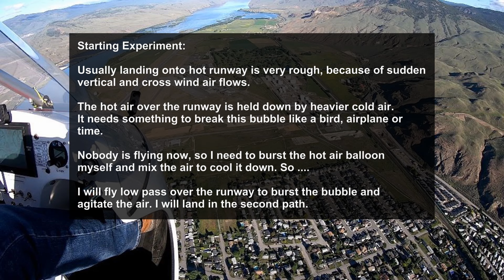397. Flying over Kamloops Flooding Rivers in Turbulence. Landing Experiment. Jun 11, 2022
An unusually colder spring delayed snow melting in the mountains. Finally we had several very warm days and mainly nights which is now accelerating the snow melting. The rivers cannot keep up and so we are expecting some serious floods. I flew to check it out. The North and South Thompson rivers are already spilling out in the low laying areas. It was almost relaxing flight until I hit serious turbulence in the 7:30 morning sun heat. This cut into my original plan.
I did also my pre landing experiment to lower the effect of dark and hot runway in the middle of green and cold grass. It really took an age from usual unpleasant turbulent landings. My experiment worked.